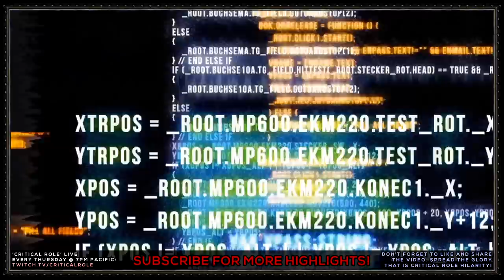THE HACKVENTURE CONTINUES: READY PLAYER THREE! (2x95) | CRITICAL ROLE HIGHLIGHTS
Cereal Killer has returned! The Hackers try to gleam the cube and sqizz-jam the gooftroop in order to gain access to the Ultra Codex! But will they succeed?